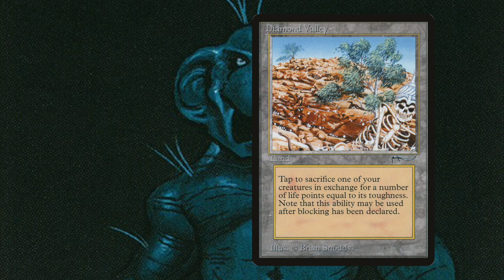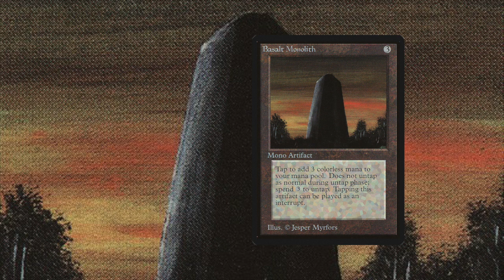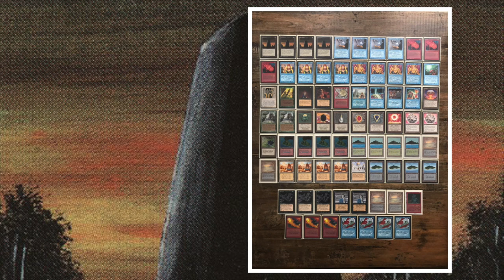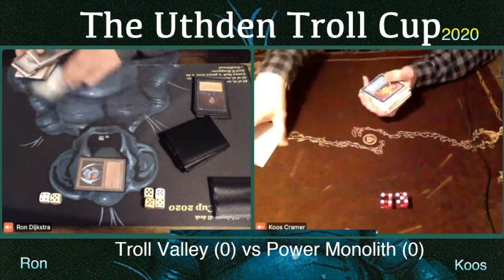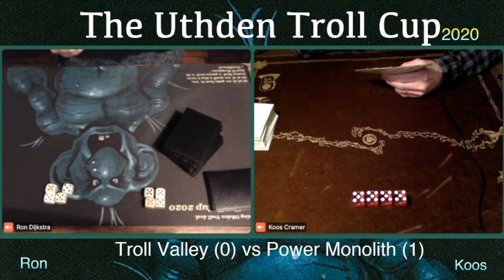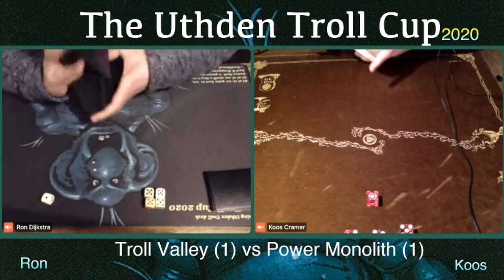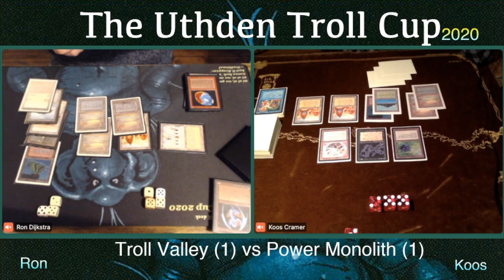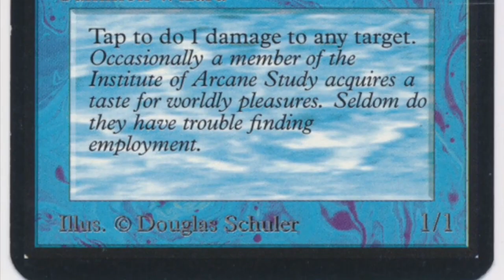BRU Troll Valley vs UR Power Monolith | Old School Magic the Gathering (MTG) | 286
We have reached the next round of the Uthden Troll Cup, the biggest Old School Magic the Gathering tournament of Friesland! In this MTG battle, we have organiser Ron playing a black, red and blue deck with Diamond Valley tricks. His opponent Koos Cramer is bringing a classic 93/94 MTG combo deck to the table entitled Power Monolith. Who will advance and stay in the race to be king of all the Trolls, and the title, "Troll King of Friesland"?! 👹

00:00 Uthden Troll Cup
01:01 Troll Valley Deck Tech
03:38 Power Monolith Deck Tech

08:23 MTG Games

Curious about the players and the tournament? Learn more about the Uthden Troll Cup